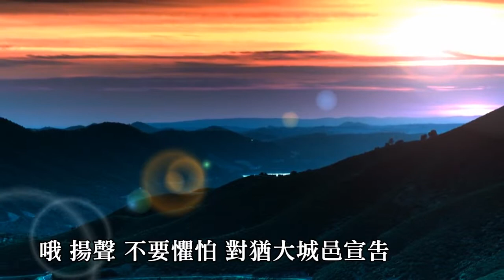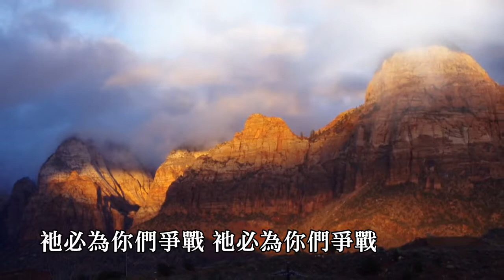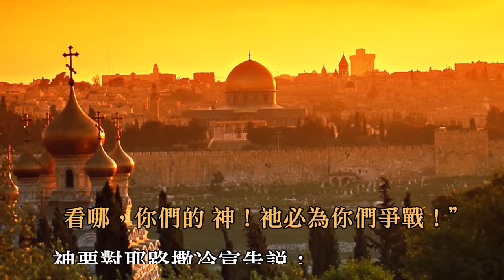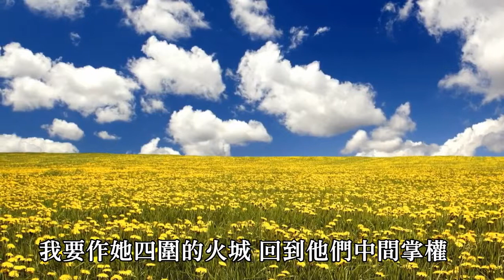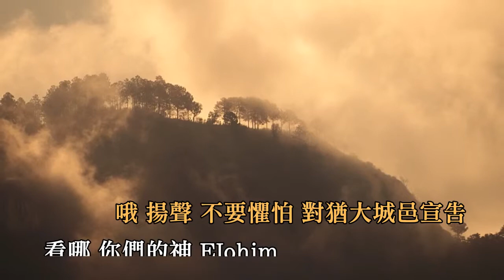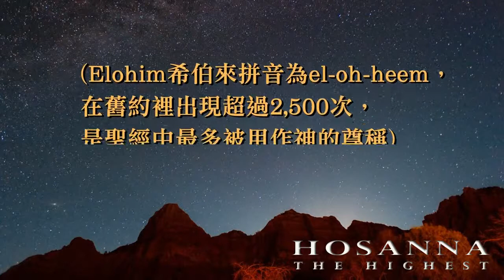Elohim 必為你們爭戰